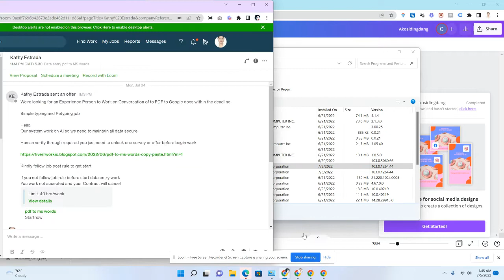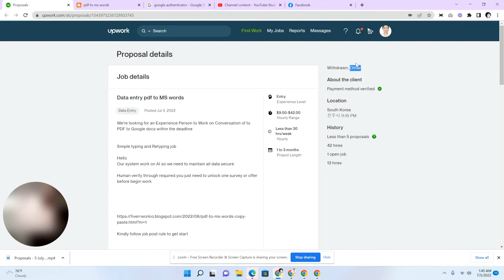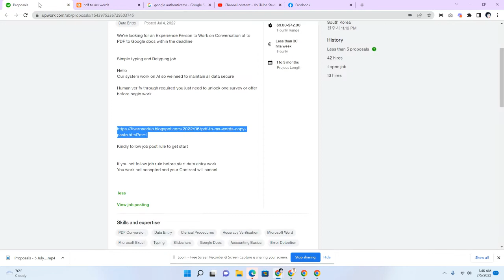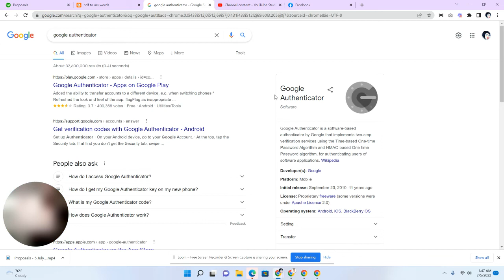Paano malaman kung scam or phishing sa Upwork! Dapat Mag ingat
ingat ka newbie video guide lang to